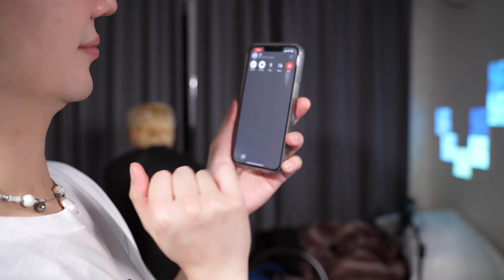Meeting the elusive "Hot Korean Oppa" 💀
Let Woobin know how much you care before he leaves for the army lol:

Dermatory
Cica Gauze Pad
JUNG SAEM MOOL
Essential Mool Cream Light
etude
Ginger Sugar Overnight Lip Mask
smashbox
╰ 24 Hour Photo Finish Shadow Primer
Charlotte Tilbury
╰ Airbrush Flawless Foundation // 6 Neutral
erborian
BB Crème // Nude
wakemake
╰ Soft Blurring Eye Palette // 15 Born Dark Blurring
Kaleidos
Symphony Contour Trio // Medium
Malu Wilz
╰ Camouflage Cream
Make Up For Ever
HD Skin Matte Velvet Powder // 1R02
JUNG SAEM MOOL
Pro-Lasting Finish Powder // Bare Skin
Laura Mercier
╰ Matte Radiance Baked Powder // Highlight - 01
kaleidos
Space Age Highlighter // Gifted
rom&nd
Han All Brow Cara // Merry Blondie
Kaleidos
╰ Cloud Lab Lip Clay // Pink Himalayan + Pink Moon